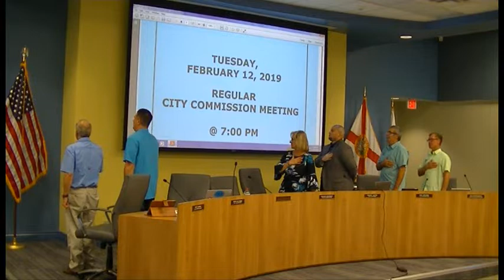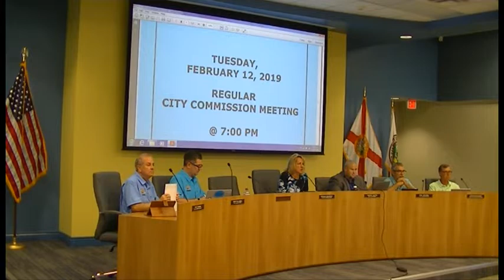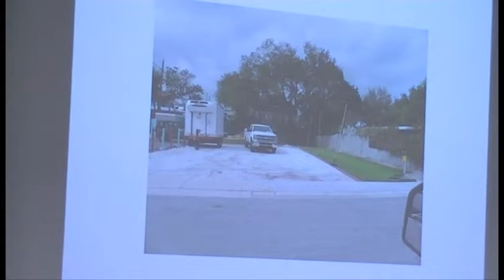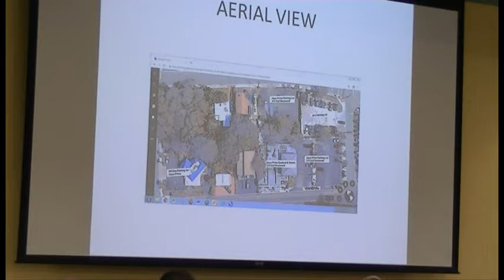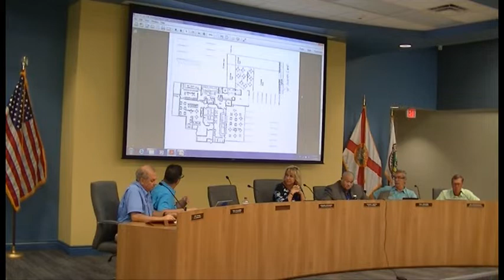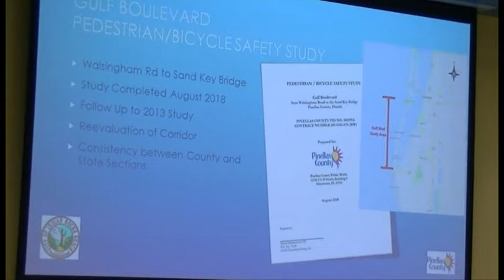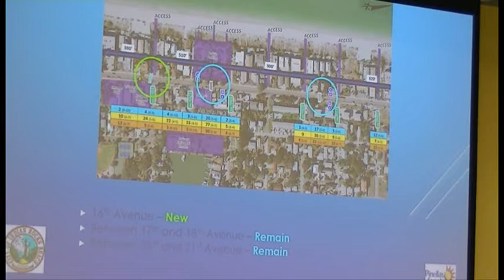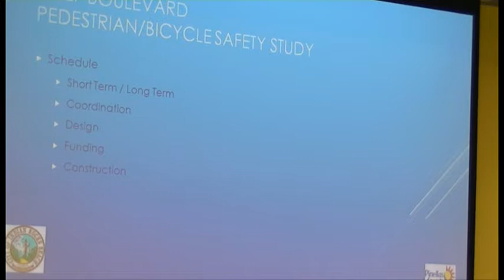2-12-2019 Commission Meeting